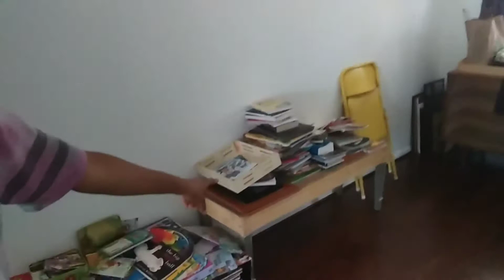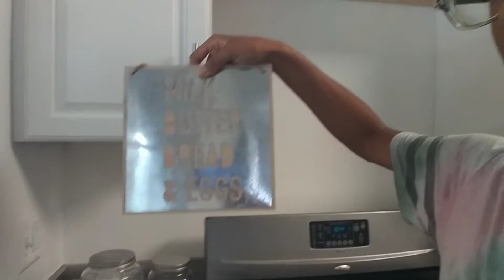We Moved, Home Owners, New Home - Vlog 2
I'm so excited to announce that we are first time home owners. This is  huge and we're super  excited for this opportunity in our lives.

FOR NATURAL HAIR VIDEOS

LISTEN TO MY MUSIC & MORE

NEVER MISS A GREAT VIDEO CLICK THAT LITTLE BELL TO BE NOTIFIED FOR NEW VIDEOS EVERY TIME I UPLOAD

THERE'S MORE AWESOMENESS FOR YOU HERE!!

SCHEDULE

MONDAYS: YOUTUBE FAMILY VLOGS & MORE

WEDNESDAYS: YOUTUBE HAIR TIPS, TUTORIALS & MORE

FRIDAYS:  JESUS & FAITH VIDEOS

FOR MOTIVATION

MARRIAGE, FAMILY TIPS & ADVICE

OTHER CHANNELS I'M APART OF...

LET'S COLLABORATE

I would love to connect with you and make history!